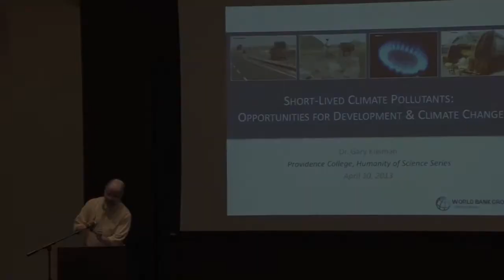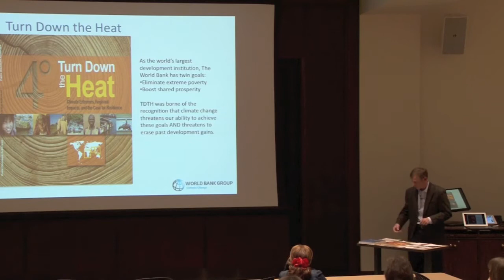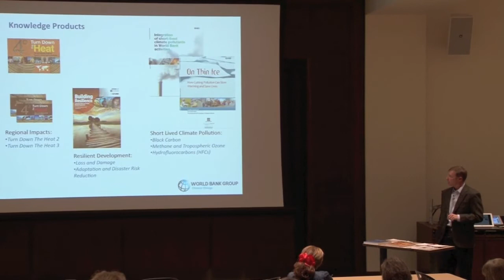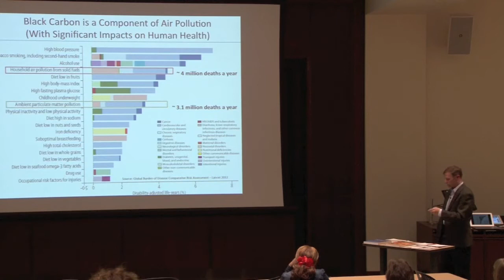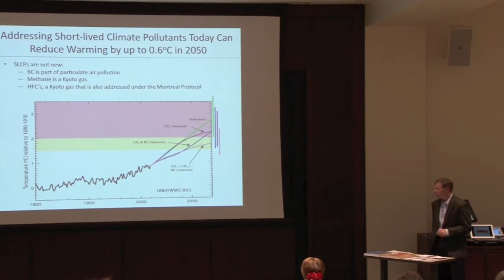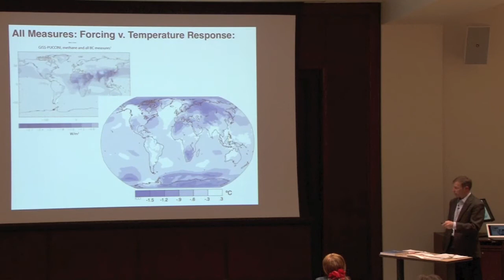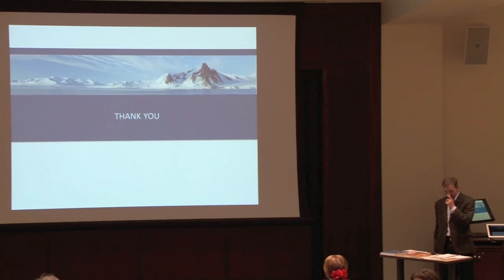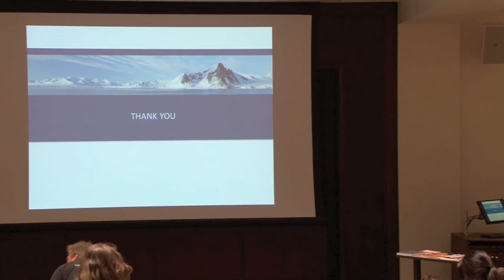Development and Climate Change: How Cutting Pollution Can Slow Warming and Save Lives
A brand new lecture series entitled "Humanity of Science" will have its initial speaker on April 10th. The series will host scientists working in fields with broad impacts on society, that transform society.  A climate scientist from the World Bank is visiting to discuss climate change and development for the inaugural presentation. If you cannot make the talk, you can watch it streaming or archived on the web.